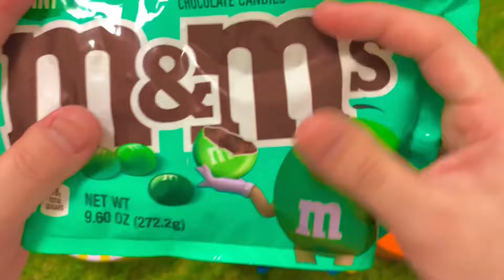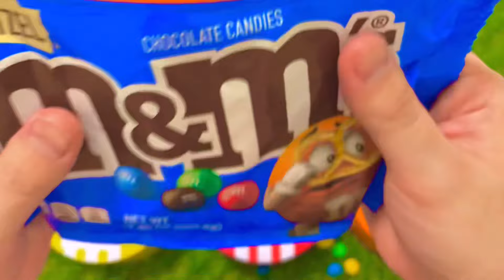Satisfying Video | Unpacking 3 M&M'S and Skittles Boxes with Candy ASMR